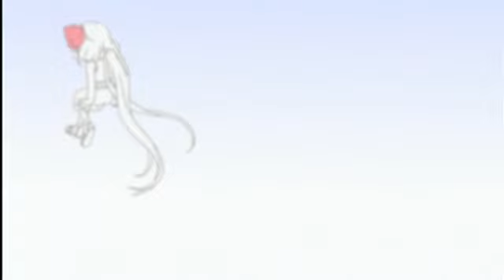Shina Dark OVA Insert Song [Whereabouts - Chata]